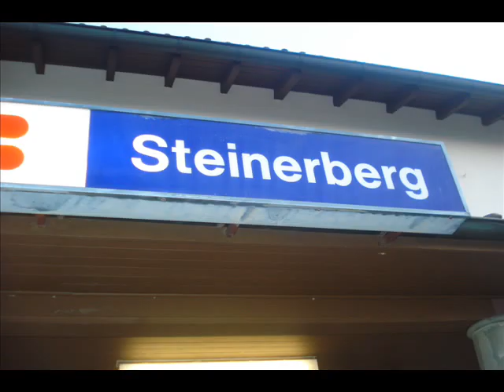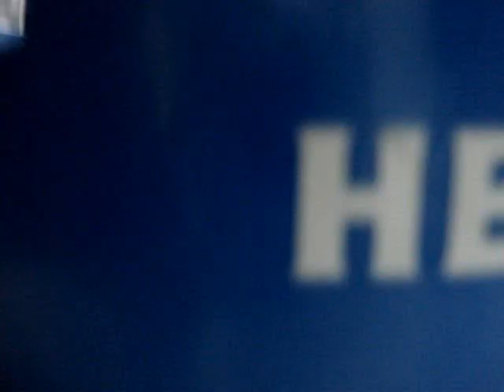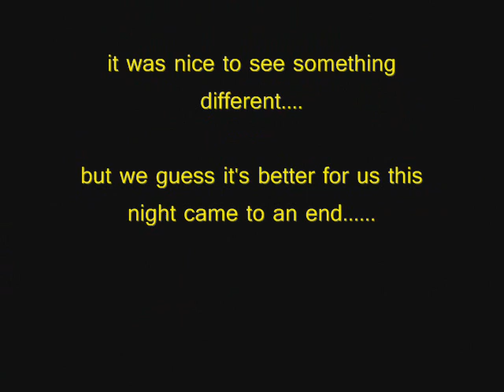3 week gents TV Steinerberg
Gebe, Row, Raffi and Bär